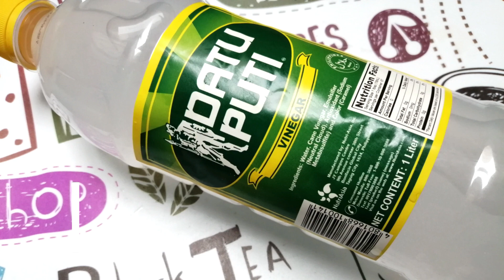HOW TO COOK PAKSIW NA GALUNGGONG | Mommy Liberty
This is my own recipe of Paksiw na Galunggong.